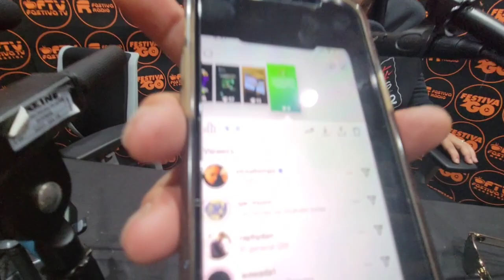FtvRadio ❌ Rickyton - interview